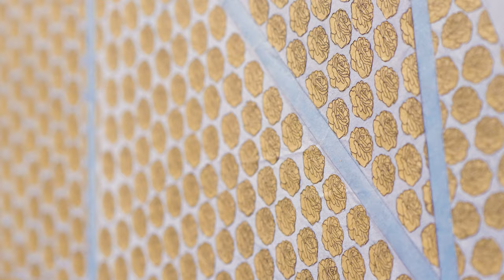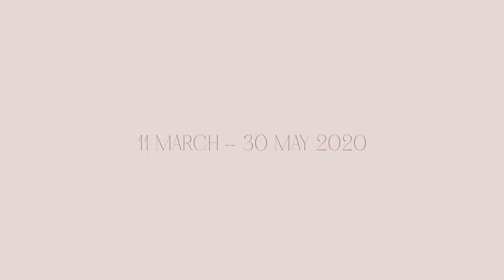Tom Wudl: The Flowerbank World (2020)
Take an exhibition walkthrough of "Tom Wudl: The Flowerbank World," on view at L.A. Louver from 11 March – 30 May 2020.

Over the past two decades, Tom Wudl has taken inspiration from the revered Buddhist text, the "Avatamsaka Sutra (The Flower Ornament Scripture)," to create an ongoing series of painstakingly detailed paintings, drawings and prints made in response to the text’s evocative and profound literary descriptions. Considered “the most colorful and dramatic rehearsals of Buddhist teachings,” the "Avatamsaka Sutra" is believed to be one of the earliest discourses by the Buddha.

Among the nearly two dozen works from 2015-20 on display, the exhibition includes one of Wudl’s early paper-punch abstractions from 1973, as well as an in-progress large-scale work that he commenced in 2018. As a devotee of Buddhism, spirituality has remained at the core of his artistic output; and as a life-long student of Art and Art History, Wudl’s admiration for artists that have embraced the sacred in their work, has encouraged his own artistic pursuits. As a part of this exhibition, a selection of works by these formative “spiritually motivated” artists are presented in conversation with works by Wudl, from Wassily Kandinsky and Agnes Martin, to the Australian Aboriginal artist John Mawurndjul and a 19th century Tibetan Mandala painting.

Tom Wudl: The Flowerbank World
11 March – 30 May 2020

L.A. Louver